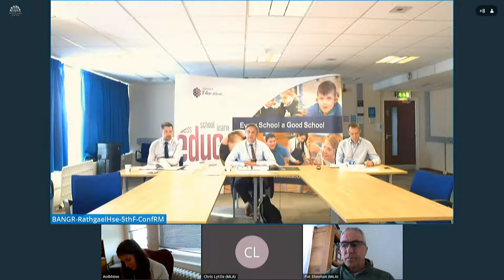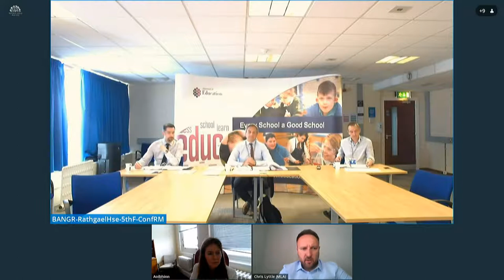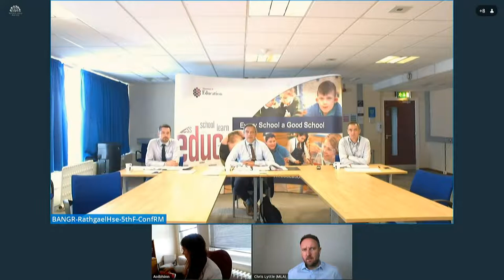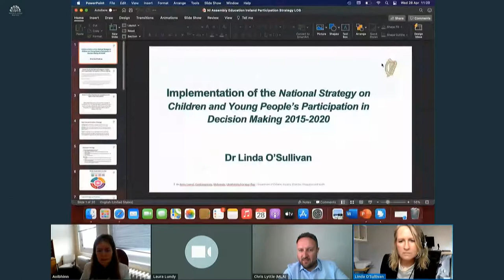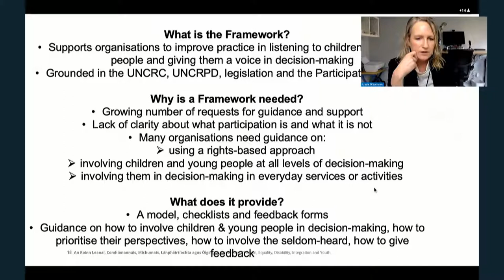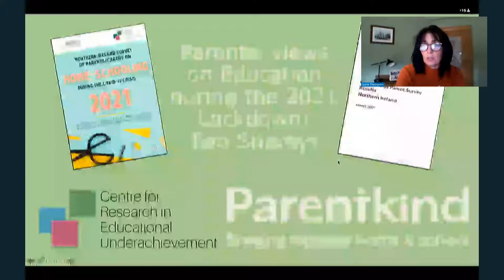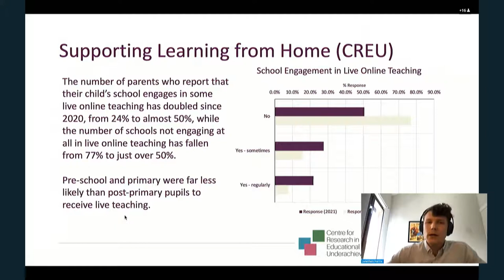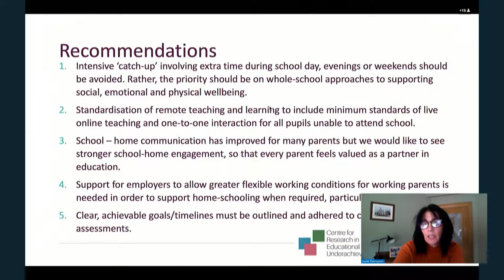Committee for Education Meeting Wednesday 28 April 2021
The Committee meet in formal session on 28 April 2021 at 9.30am when they received the following oral briefings:

Budget 2021-22 – Department of Education
Youth Engagement – Professor Lundy, QUB and the Department of Children, Equality, Disability, Integration and Youth
Parents’ views on Education during the 2021 Lockdown – Parentkind and the Centre for Research in Educational Underachievement